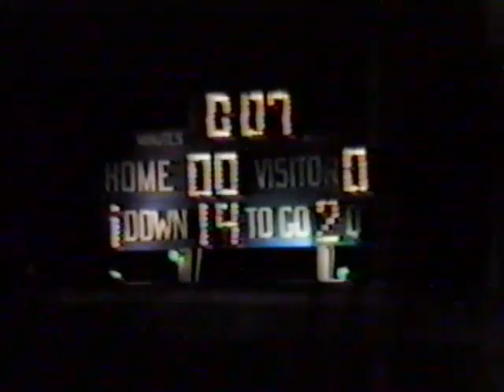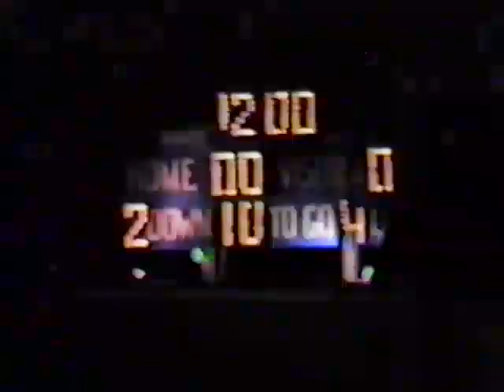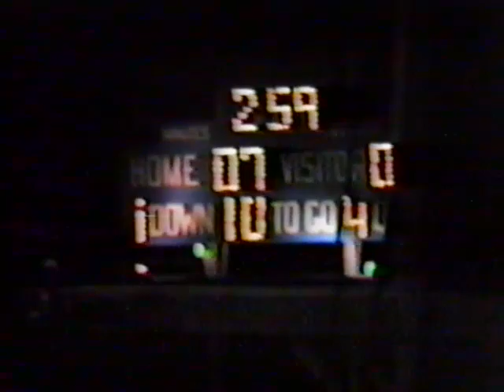1981 Harrisonville 10 vs O'hara 7 OT Class 3 District Playoff